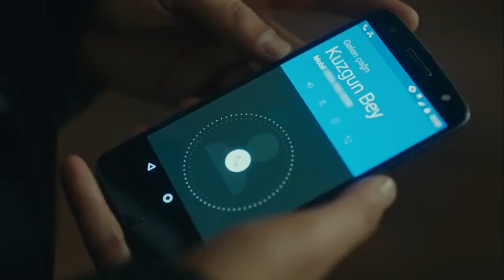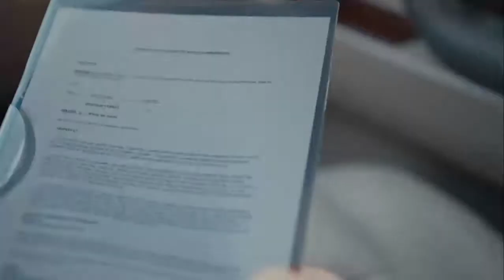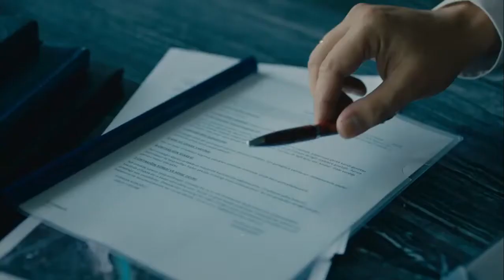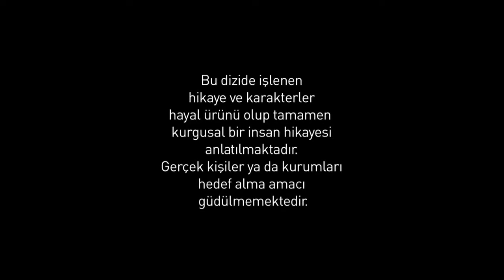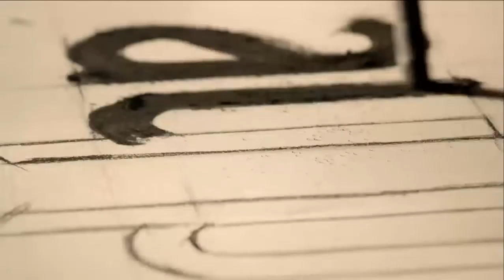ყორანი 18 სერია ქართულად ნაწილი 4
გააზიარეთ (Share)
 ვიდეო და დაალაიქეთ .